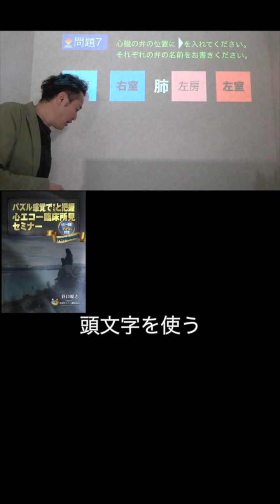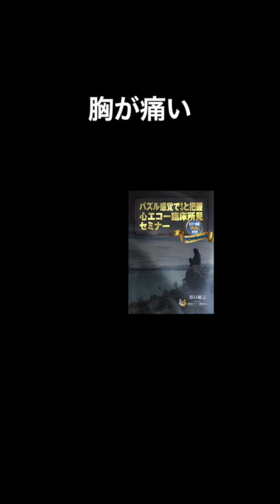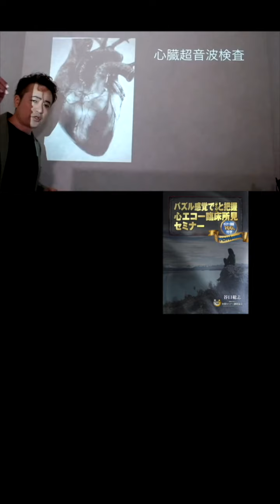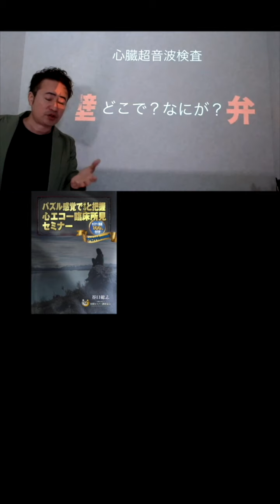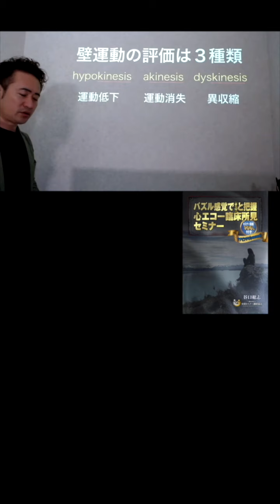【1分セミナー】心臓弁の頭文字を使う！！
⭐️パズル感覚で”さらり”と把握 心エコー臨床所見セミナー

・心電図ホームスタディ

・(season8) PSVT
・(season9) 致死性不整脈
・(season10) IABP

1974年12月31日生まれ、熊本在住3児の父